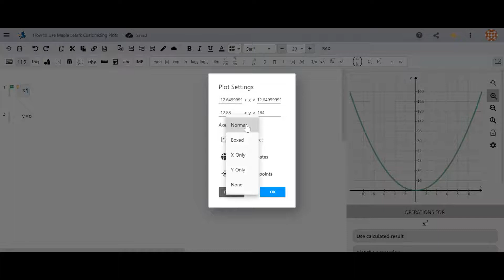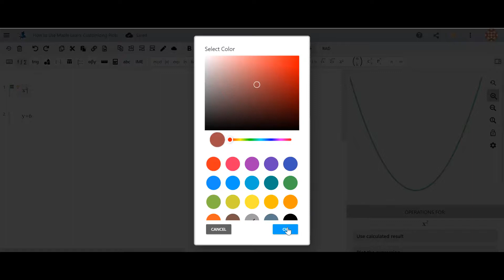Maple Learn: Customizing Plots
In this video, we show you how to customize the plots you create in Maple Learn.